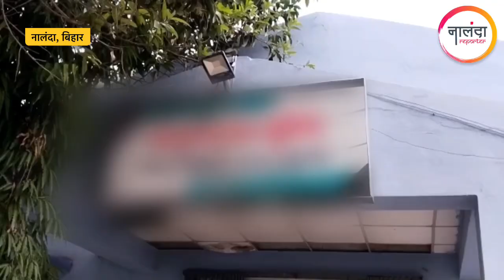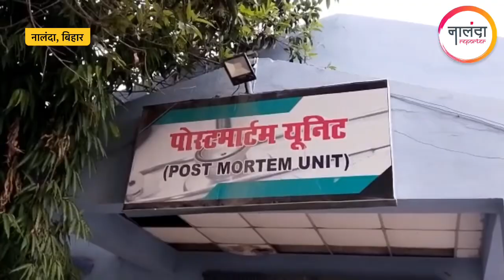नालंदा में एक पोते ने जमीन विवाद को लेकर अपने दादा को मारी गोली, मौके पर मौ‘त